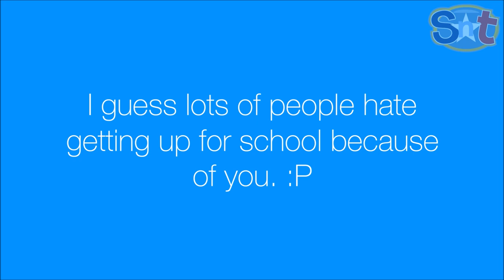Elimination - Episode 9